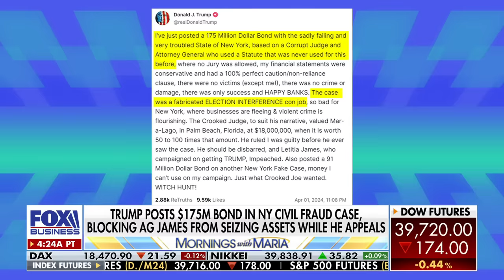Democrats just want to tie Trump up in court: Ex-federal prosecutor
Former federal prosecutor Jonathan Fahey details the legal implications of Donald Trump's New York cases and alleged Biden family influence peddling.